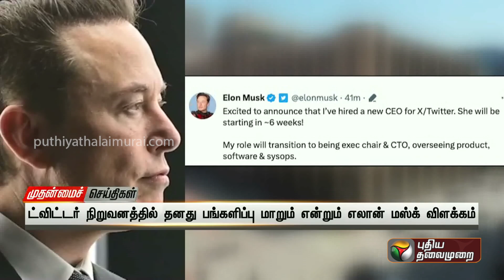ட்விட்டர் நிறுவனத்துக்கு புதிய தலைமை நிர்வாகியா? அப்போ எலான் மஸ்க்? | PTT